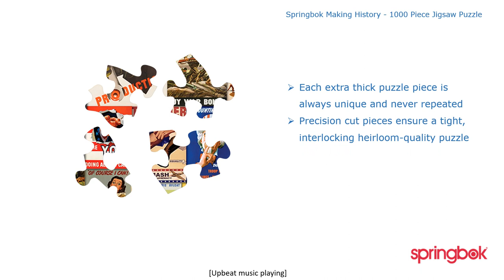Making History 1000 Piece Jigsaw Puzzle | Springbok-Puzzles.com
Embark on a journey through time with the Making History 1000 Piece Jigsaw Puzzle from Springbok. This captivating puzzle features a collection of historical black and white war photographs that capture the essence of the WWII era. Surrounded by vintage posters, each piece tells a story of the bravery and sacrifice made by both civilians and soldiers during a pivotal moment in history. As you piece together this intricate puzzle, you'll be reminded of the resilience and unity that shaped our past.

    The Making History jigsaw puzzle is not just a pastime but a tribute to the heroes of yesteryears. With a finished size of 30" x 24", this puzzle is perfect for history buffs and puzzle enthusiasts alike. Whether you're looking to spend a quiet evening at home or a fun activity with family and friends, this puzzle promises hours of engaging entertainment. Suitable for ages 7 and up, it's an excellent way to introduce younger generations to the stories that forged our present.

    Product Details:
    Piece Count:1000 pieces offering a challenging and rewarding experience.
Dimensions:A substantial size of 30" x 24" when completed, perfect for framing.
Completion Time:On average, it takes 8-10 hours to complete, ideal for a weekend project.
Age Range:Designed for ages 7 and up, making it a great educational tool for all family members.
Experience:Crafted for both novice and experienced puzzlers, this puzzle provides a satisfying challenge.